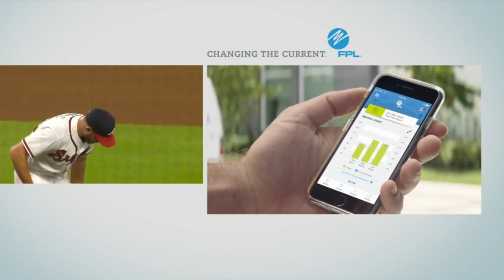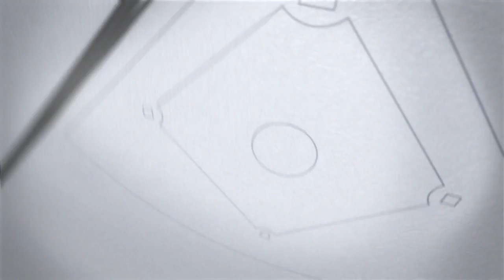MIA AT ATL - August 14, 2018